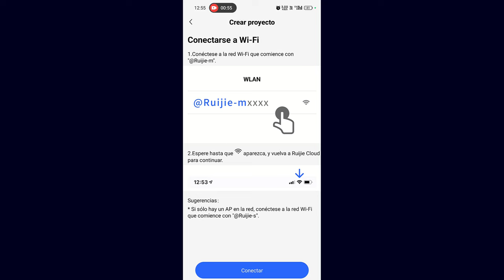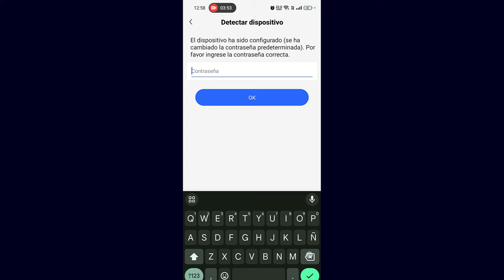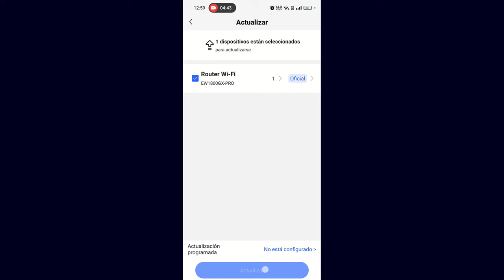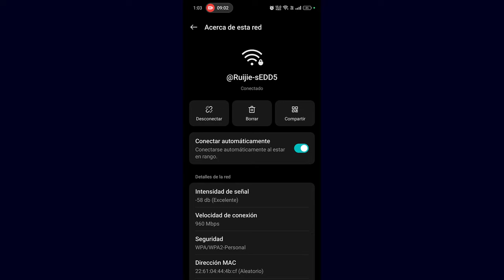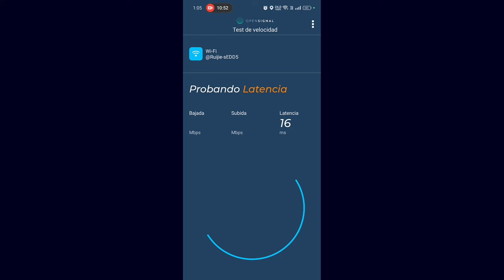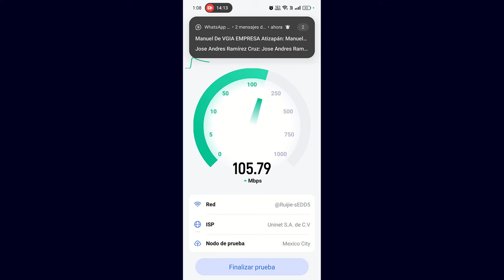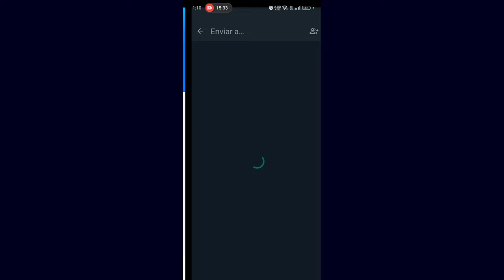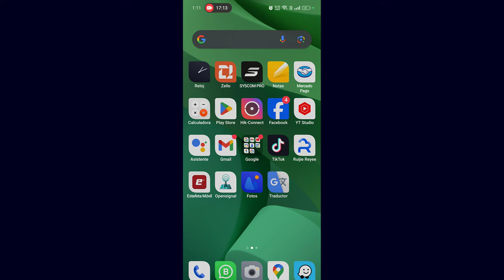ROUTER WIFI 6 CON DOBLE BANDA Y PUERTO GIGABIT